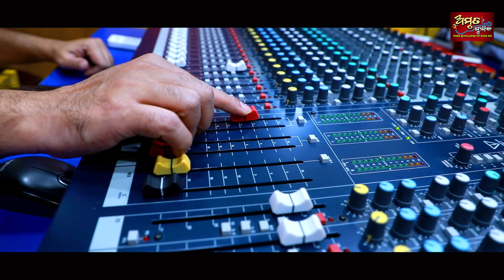ମାଆ ହିଙ୍ଗୁଳାଇ - Maa Hingulai - Odia Puja Dhamaka 2021 - Amit Tripathy - Sasmal Manas - Amrut Music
"Maa Hingulai" a  2021 Special New Odia Maa Hingula Bhajan, beautifully Sung by Amit Tripathy , Lyrics by Sasmal Manas while Music by Amit Tripathy for Amrut Music.

►Song - Maa Hingulai
          (New Odia  2021 Special Maa Hingula Bhajan)
►Lyrics - Sasmal Manas
►Singer - Amit Tripathy
►Mix & Mastered By - Ab Studio, CTC Subu Da
►Producer - Amrut Music
►Copyright - Amrut Music
Special thanks to- Rohita Sahoo